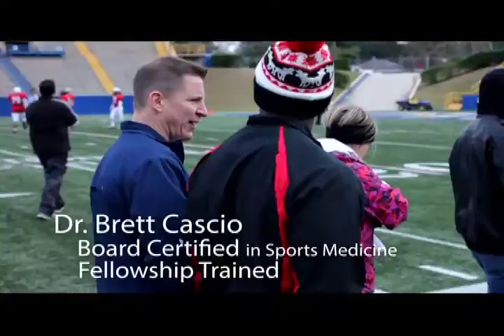soundoff60,3 19 18